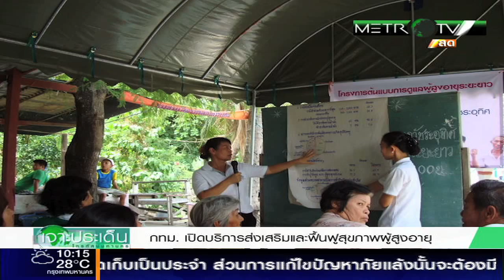รายการเจาะประเด็น 13 ตุลาคม 2558 ตอน กรุงเทพมหานครเปิดบริการส่งเสริมและฟื้นฟูสุขภาพผู้สูงอายุ part1